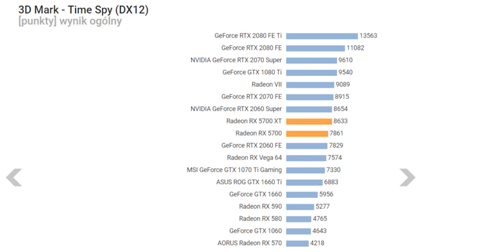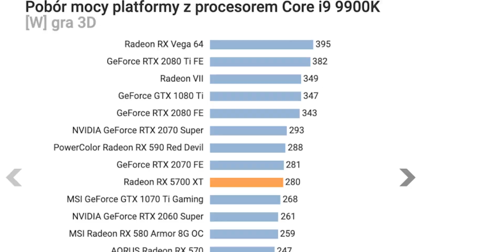NVIDIA wins | Good news for Gamers | [ HINDI ]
in todays video we will talk about nvida super and price drop of amd navi rx 5700 series graphics card

Storage- 120GB SSD WD Green ( Brand doesn't matter just don't buy a 120GB SSD )upgraded to 500GB WD Blue + 2TB x2 HDD

CABINET- CORSAIR SPEC OMEGA